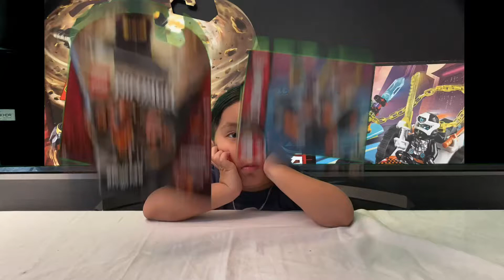Cole Ninjago giving Gaven a Challenge by Mastering the Spinjitzu and Taking on his Speed Car!!!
Unboxing, Mastering the Spinjitzu and Driving the Speed Car(Lego Ninjago)

Hope you guys likes my video!